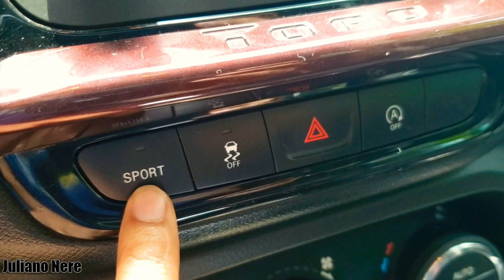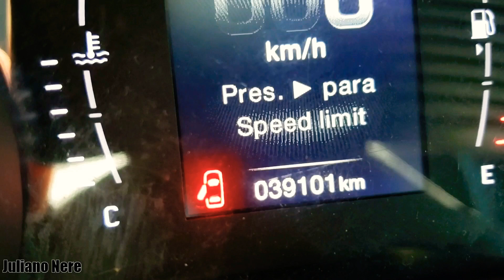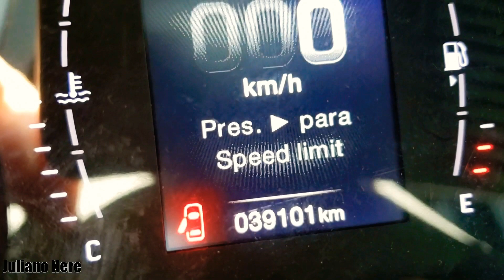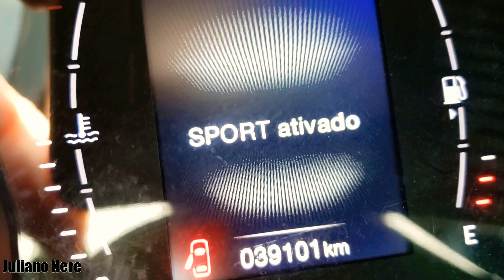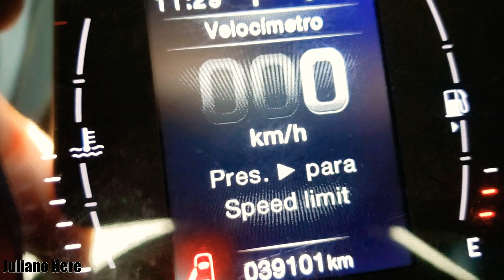O botão que deixa a fiat Toro um canhão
Fiat toro flex fica rápida msm com esse botão, porém o consumo aumenta, se que carro econômico não vá de toro.